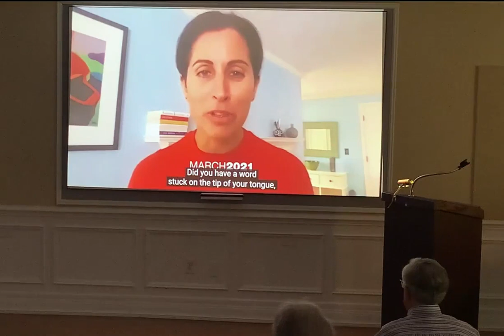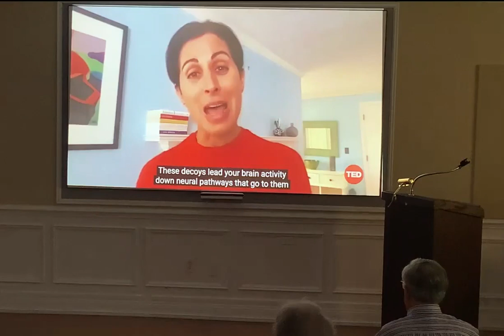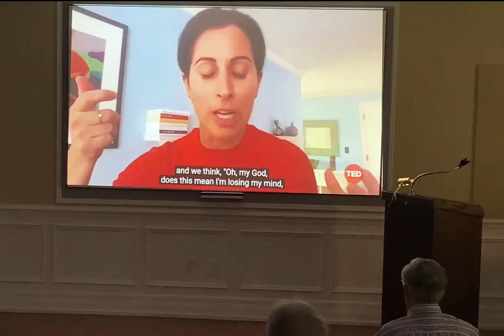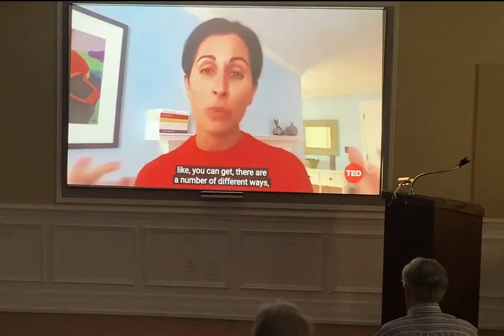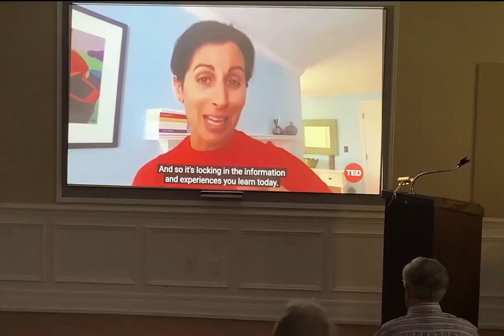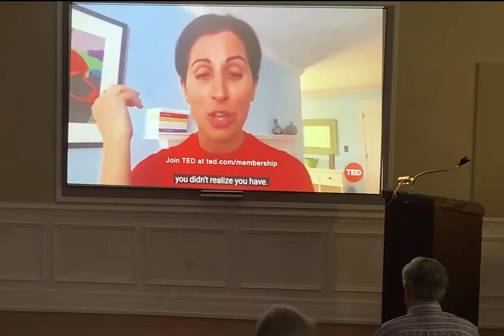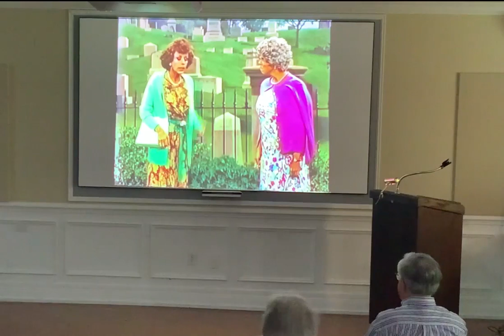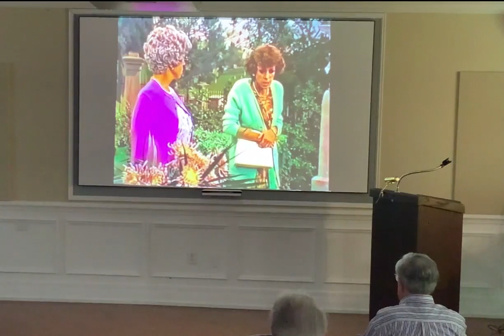2024 09 14 15 50 TED 2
Westminster Village TED Talks = Memory and Remembering
Lisa Genova                     American neuroscientist and author